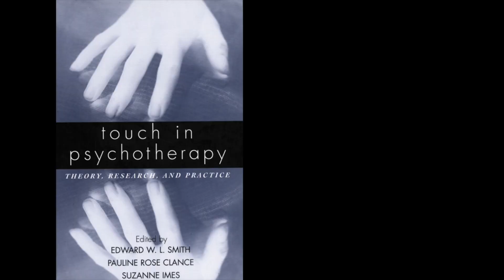NATHANIEL MARY QUINN - The Forging Years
Nathaniel Mary Quinn is an American contemporary artist, born on April 23 1977 in Chicago,  renowned for his captivating and emotionally charged artworks. He explores themes of identity, resilience, and the human experience, delving into the complexities of fragmented narratives and personal histories. He presents his latest exhibition “The Forging Years” at Gagosian Paris until July 28th 2023.

Quinn's distinctive style combines elements of portraiture and abstraction, creating visually striking compositions that evoke a powerful sense of emotion and vulnerability. His artworks often feature fragmented facial features, pieced together in a mosaic-like manner, capturing the multifaceted nature of human identity.

In this exhibition, "The Forging Years," Nathaniel Mary Quinn takes us on a deeply personal journey, reflecting on his upbringing in the Robert Taylor Homes of Chicago and the transformative power of art in his life.

Quinn found solace and purpose through drawing. His artworks became a tool of survival in a community dominated by gangs, earning him respect and protection. Drawing became his voice, enabling him to connect with others and create a positive impact.

"The Forging Years" takes roots in Quinn's remarkable story, exploring the circumstances surrounding the death of his mother and the subsequent hardships he faced. Through his artwork, he seeks to understand and process his experiences, creating a narrative that speaks about resilience, identity, and the power of art to heal.

Quinn's works vividly capture the complexity of human identity, probing the fragments that shape who we are. With vulnerability and empathy, he explores themes of loss, family, and personal growth, inviting viewers to contemplate their own journeys.

Gestalt theory plays a significant role in Quinn's artistic practice. By embracing different forms of expression, from painting and drawing to movement and dialogue, he creates a holistic experience for both himself and his audience. Through this process, he aims to evoke emotions, provoke introspection, and foster a deeper understanding of the self.

At the core of Quinn's work is the message of persistence and resilience. Despite the challenges he has faced, he remains committed to his artistic vision, encouraging others to never give up on their dreams.

⏱️⏱️  CHAPTERS ⏱️⏱️
00:00 : Intro - The Forging Years
00:48 : Nathaniel Mary Quinn
03:03 : Drawing Saved my Life
05:01 : Mother’s Death
06:52 : The Rainbow Spectrum of Humanity
09:07 : Gestalt Theory
12:45 : Super Jet Artwork
15:42 : A Message for the Audience